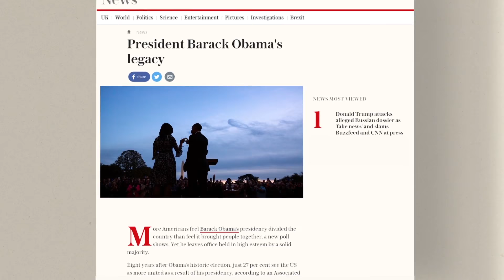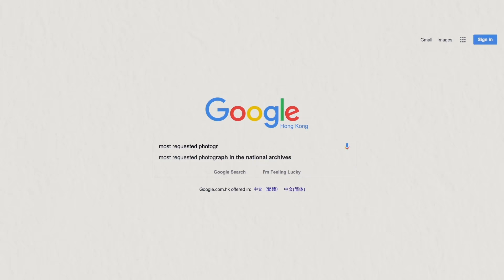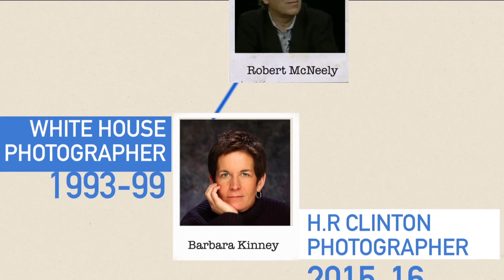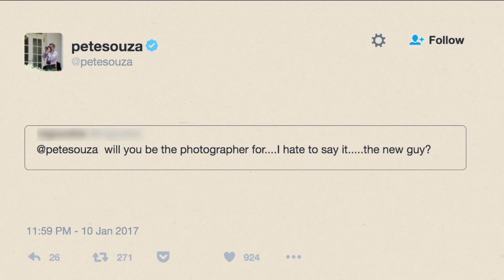How the Official White House Photographer Is Chosen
With a new president coming into the White House, there will also be a new photographer. The position of Official White House Photographer was established way back in the 1960s, and every president since JFK has been accompanied by a photographer, with the exception of one.

Pete Souza, Obama’s photographer, has brought a new lease of life to the job through the use of social media, bringing the president closer than ever to the people. Did you know, though, that he also used to work for another president?

The latest episode of Digital Rev: In Focus explores where this tradition originated, and offers some tips for landing the highest photography gig in the land. You’ll need to start early and work hard, but like any job, it also helps to have connections.